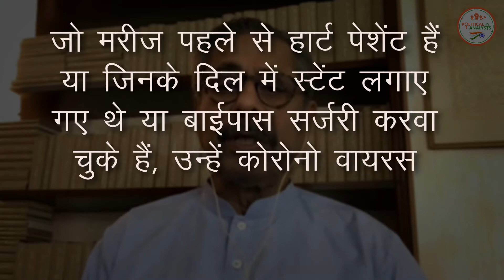विशेषज्ञ से जाने की क्या कोरोना वायरस से संक्रमित होने पर बढ़ जाता है हार्ट अटैक का ख़तरा ?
The Political Analsysi : - विशेषज्ञ से जाने की क्या कोरोना वायरस से संक्रमित होने पर बढ़ जाता है हार्ट अटैक का ख़तरा ?